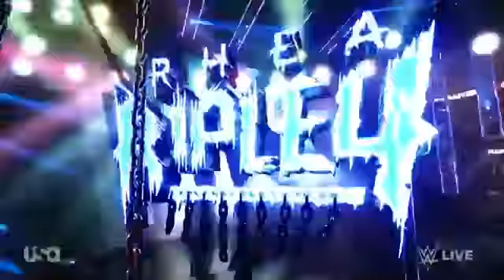NIKKI A.S.H VS RHIA RHIPLY RAW 16 AGUS 2021 (FULL MATCH)